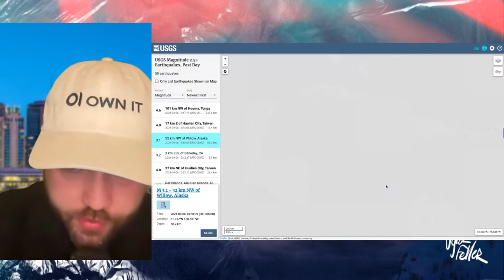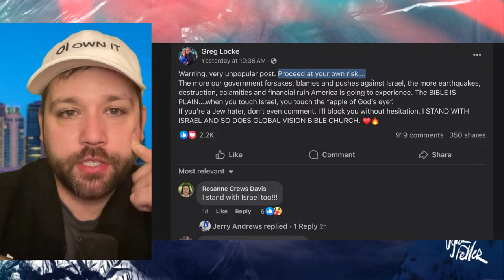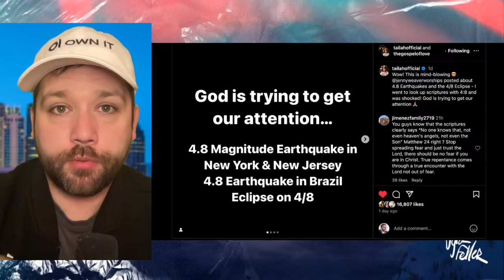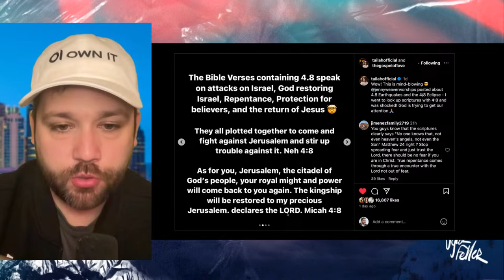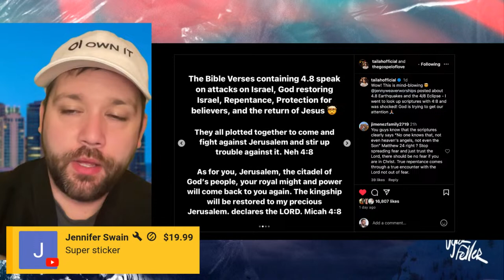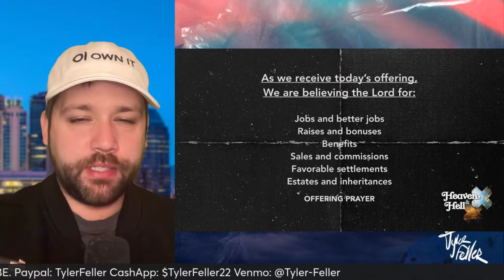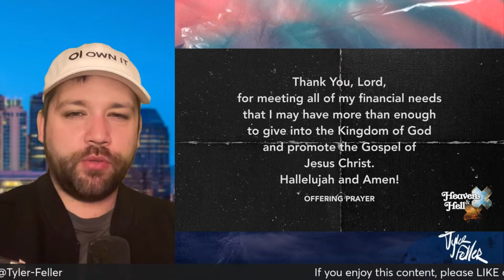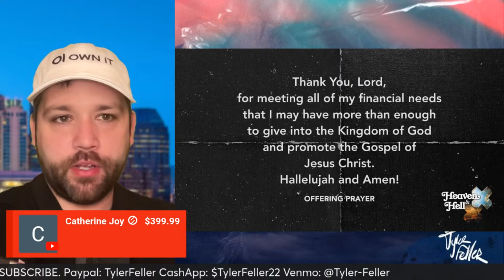Are Recent Earthquakes and the Eclipse a SIGN FROM GOD?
Are Recent Earthquakes and the Upcoming Eclipse a Divine Message?

In this thought-provoking video, we delve deep into the extraordinary events that have captured global attention. With recent earthquakes shaking the very ground we walk on and a rare eclipse on the horizon just two days away, many are left wondering: Are these natural phenomena mere coincidences, or are they signs from a higher power?

Join us as we explore the historical, scientific, and spiritual perspectives on these occurrences. We'll be looking at the patterns of natural events through history, what experts say about the timing and impact of these phenomena, and how various cultures and religions interpret signs from the cosmos.

🌑 What's Inside:

A Closer Look at the Recent Earthquakes: Insights from geologists and seismologists on the recent seismic activities. Are these events more frequent, or are we simply more aware?
Eclipse Phenomenon: An overview of the upcoming eclipse - what makes it unique and why it has captivated the interest of millions around the world.
Historical Signs: How historical events linked to natural phenomena have been interpreted as divine messages.
Spiritual Insights: Perspectives from religious scholars and spiritual leaders on interpreting signs from God in the natural world.
Scientific Standpoint: What science has to say about the coincidence of such events and their impact on our planet.
🙏 Whether you're a believer in divine signs, fascinated by the power of nature, or just curious about the coinciding timing of these events, this video offers a comprehensive look into the mystery that surrounds us.

Join the discussion in the comments below and share your thoughts: Are these events mere coincidences, or is there something more to be understood?